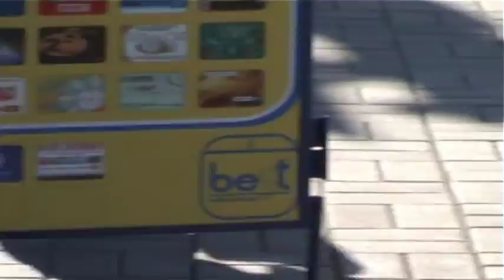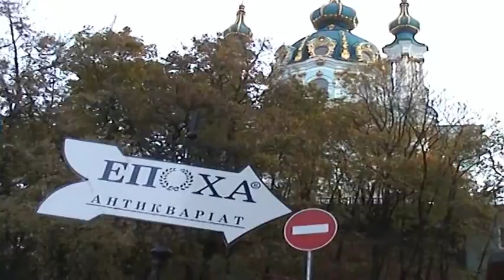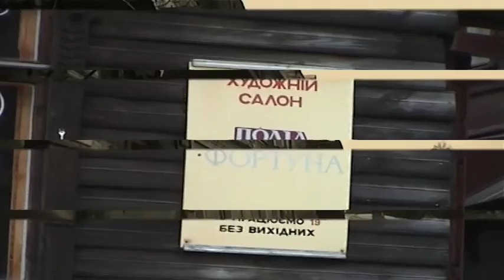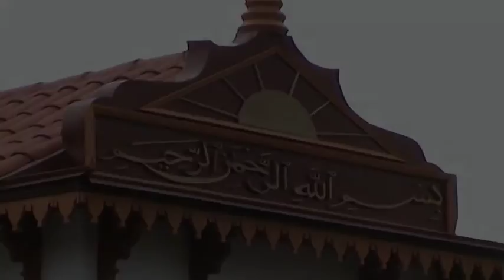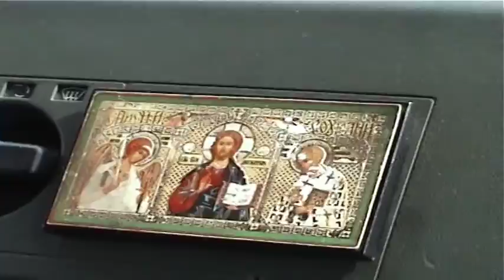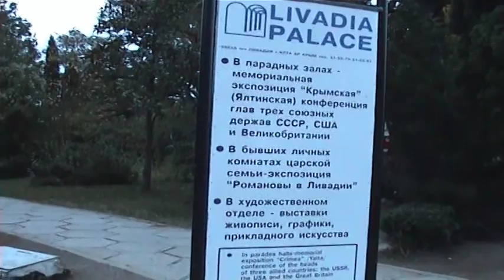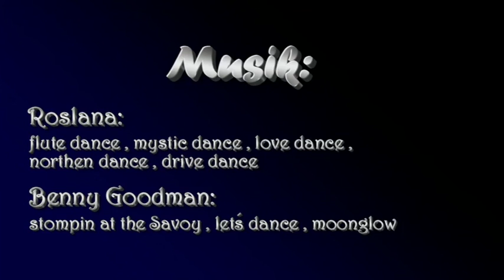Ukraina, Kiev, Sevastopol, Balaklava, Bachsiserai, Yalta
Pelle & Pilar are visiting friends in Kiev, Ukraine in october 2004. We stayed with them, as well as travelling to the south by train and bus, visting Sevastopol, Chersonesus, Balaclava, the Khans Palace in Bachsiserai and finally Yalta at the southern tip of the Crimean peninsula.